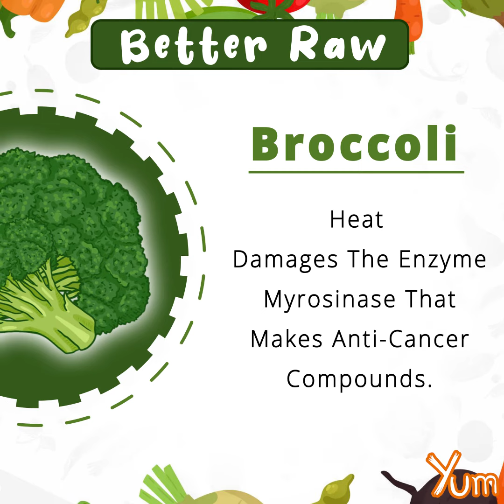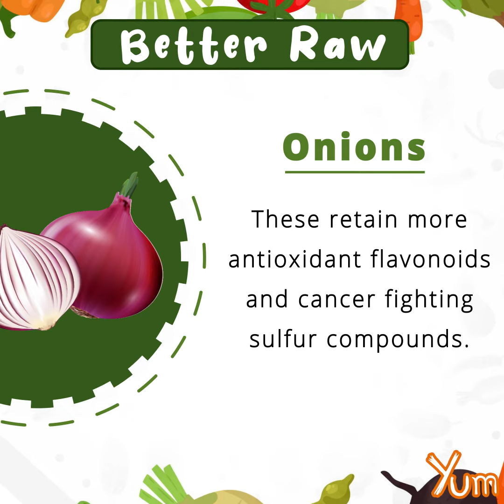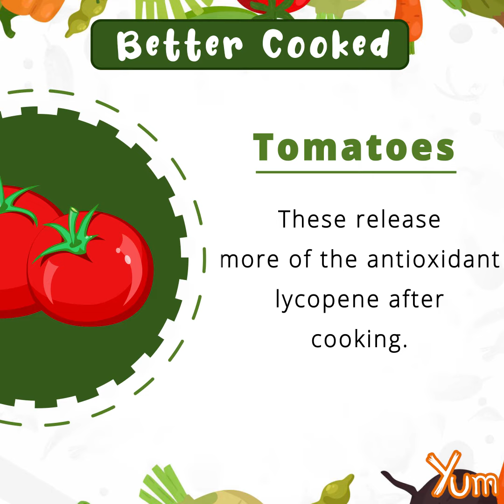Raw vs Cooked: How to get the most out of your vegetables